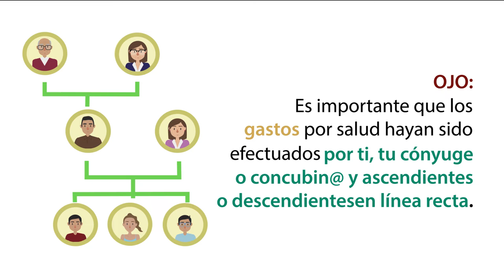ProdeTips: Saldo a Favor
Sigue este ProdeTips para que tengas un Saldo a Favor.